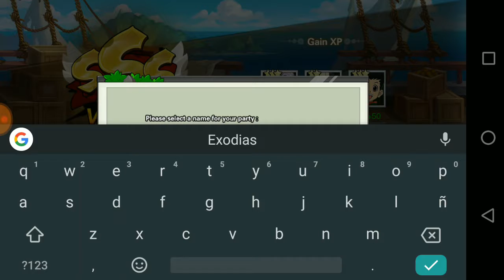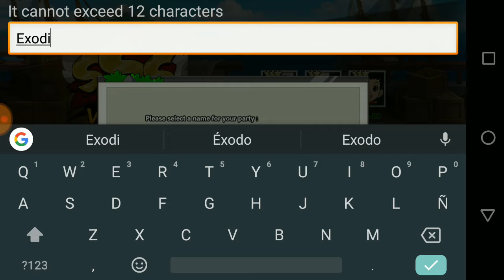Hunter X Hunter-Nen Master: Gameplay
Mi CVU PARA DONACIONES: 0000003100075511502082